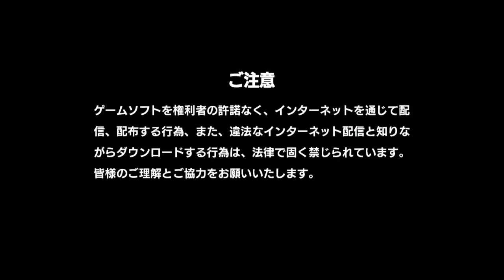Zero Gunner 2- for Nintendo Switch : 2プレイ目不具合？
2プレイ目
極端にアイテムが出なくなっている
何もない一定地点から敵弾が出続けている
Zero Gunner 2-
ゼロガンナー2-
Capture:AVT-C875-USF4C